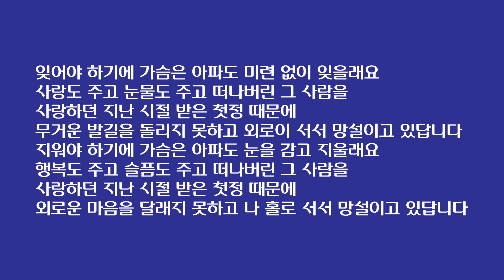I FEEL MY DIVA (32)/ "전유진 스타일로 부른 주현미 원곡 '첫정'은 역삼각형 작곡 역량이 돋보이는 트롯"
▶ 전유진 가수가 2024년 9월 24일 MBN '한일톱텐쇼'에서 불렀던 '첫정'이 듣고 싶으시다면

[1] 전유진 가수가 어제 2024년 9월 24일 MBN '한일톱텐쇼'에서 불렀던 박성훈 작사ㆍ작곡의 '첫정'은 주현미 가수가 서울에서 아시아경기대회가 열렸던 1986년에 발표했던 곡이라고 합니다. 무려 38년 전이네요. 그때 주현미 가수는 스물다섯 살의 미혼이었습니다. 주현미 가수가 스물다섯 살에 처음 불렀던 노래를 전유진 가수가 열여덟 살에 부른 것입니다.
[2] 주현미 가수는 스물세 살이었던 1984년 약학대학을 졸업하고 약국을 개업해 일하던 당시 정종택 작곡가의 권유로 메들리 음반 '주현미와 김준규의 쌍쌍파티'를 녹음해 히트함으로써 전국적으로 유명해지기 시작했습니다. 이를 계기로 1985년에 데뷔곡 '비 내리는 영동교'를 타이틀곡으로 하는 첫 정규 앨범을 발표하면서 정식으로 가수에 데뷔했던 것입니다.
[3] 1986년 '눈물의 블루스' 1988년 '신사동 그 사람'이 연달아 히트하면서 10대 가수상과 최우수 가수상 등을 차지하며 정통 트로트 가수로 뿌리를 깊게 내렸습니다. 한발 더 나아가 1980년대 대한민국 가요계를 대표하는 여가수로 등극해 김수희ㆍ심수봉과 함께 당시 트로트계 여자가수 빅 쓰리로 불리기 시작했습니다.
[4] 어젯밤 전유진 가수는 주현미 원곡의 '첫정'을 매우 시원하게 열창했습니다. 주현미 가수의 '첫정'에 비해서 훨씬 더 높고 더 넓고 더 선명하고 더 밝은 음악적 공명을 펼쳤습니다. 여기저기 꺾어주는 디테일에서도 전유진 식 버라이어티를 전개해서 강열하면서도 부드럽고 매끄러웠습니다.
[5]  '첫정'은 역삼각형 작곡 역량 전개가 돋보이는 트롯입니다. 일반적으로 트롯 풍 대중가요는 기승전결 식의 작곡 전개가 많은데 이 곡은 첫 소절에 샤우팅 클라이맥스가 담겨있습니다. 즉 첫 소절부터 폭발하는 것입니다. 그리고 후반부로 갈수록 오히려 상대적으로 잔잔해 지는 것입니다.
[6] 문학에서는 도치법이라는 것이 있습니다. 일반적인 상황에서 뒤쪽에 있는 문장 성분을 강조하려고 앞으로 옮기거나 앞쪽에 있는 문장 성분을 뒤로 옮기는 것을 말합니다. 무언가 강조하고 싶을 때 주로 사용합니다. 미술에서는 생존 세계 최고 중 한 명이라고 하는 독일 화가 게오르그 바젤리츠가 인간을 거꾸로 그리는 것으로 유명합니다.
[7] 신문기자들은 보도용 취재기사를 작성할 때 일반적으로 역삼각형 집필법을 사용합니다. 신문 지면에 최종적으로 수록하는 편집 담당자가 기사의 뉴스가치를 판단해서 취재기사를 100% 다 수용하지 않고 허리부터 꼬리까지 어디를 잘라내더라도 말하고 싶은 것을 다 전달할 수 있게 하기 위함입니다.
[8] 잊어야 하기에 가슴은 아파도 미련 없이 잊을래요/ 사랑도 주고 눈물도 주고 떠나버린 그 사람을/ 사랑하던 지난 시절 받은 첫정 때문에/ 무거운 발길을 돌리지 못하고 외로이 서서 망설이고 있답니다/ 지워야 하기에 가슴은 아파도 눈을 감고 지울래요/ 행복도 주고 슬픔도 주고 떠나버린 그 사람을/ 사랑하던 지난 시절 받은 첫정 때문에/ 외로운 마음을 달래지 못하고 나 홀로 서서 망설이고 있답니다/
[9] 한편 어제 공연에서는 전유진 가수의 짙은 핑크빛 무대의상도 매우 돋보였습니다. 고대 그리스ㆍ로마시대를 배경으로 하는 영화 장면에 등장하는 궁중 의상 같은 분위기였는데 한쪽 어깨를 과감하게 노출시키면서도 치마의 끝자락은 신발이 전혀 보이지 않도록 풍성하게 펼쳐서 무대 바닥을 쓸고 지나가는 효과를 보여주는 디자인이었습니다.